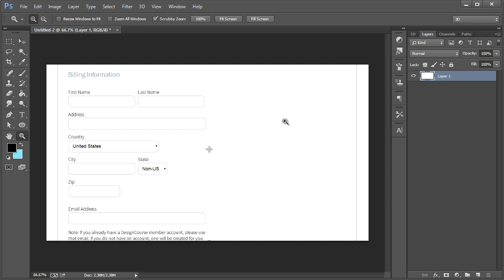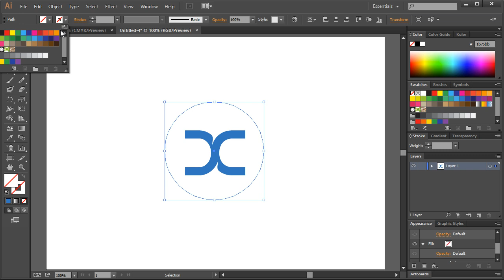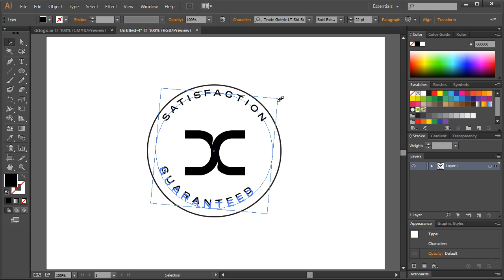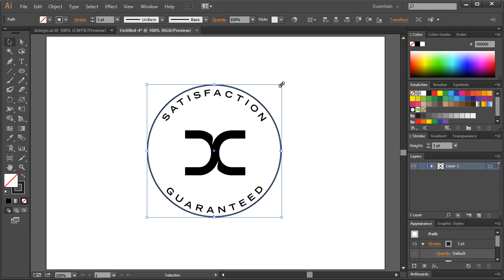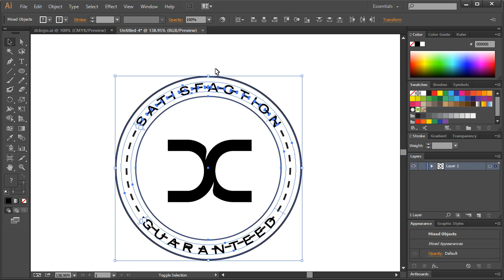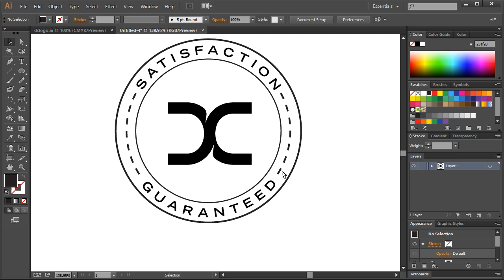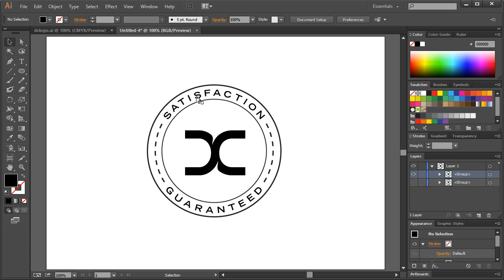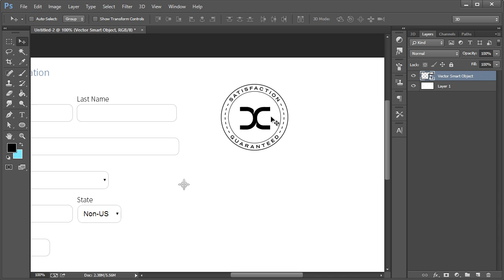Designing a Satisfaction Guaranteed Emblem in Adobe Illustrator CC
Project files - Here's a very quick and easy tutorial on how to design a simplistic satisfaction guaranteed emblem (the techniques in Illustrator of course can be re-used for many other purposes).  This is also for the upcoming designcourse premium launch.